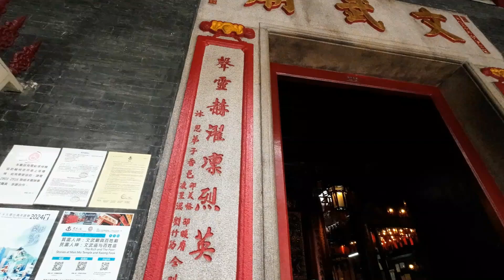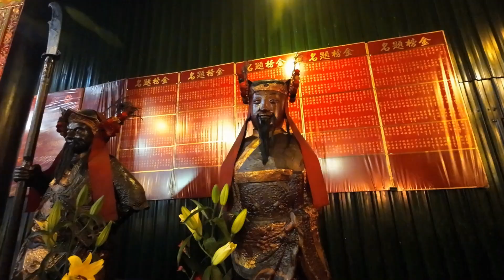【香港跟導遊逛中環】文武廟 Central, Hong Kong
文武廟為廟宇組群，位於上環荷李活道，由文武廟、列聖宮和公所三幢建築物組成。 該廟宇由華人富商盧亞貴及譚亞財興建，估計於1847年至1862年期間落成。 文武廟主要為供奉文昌及武帝，列聖宮則用作供奉諸神列聖。 公所為區內華人議事及排難解紛的場所。